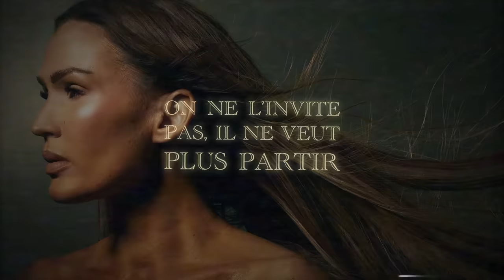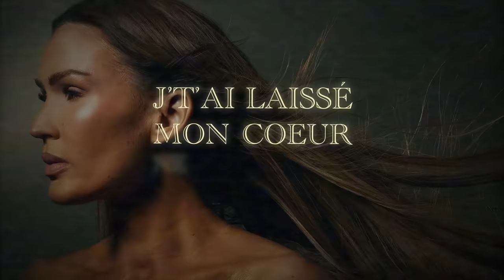VITAA - Je n'oublie pas (Lyrics Video)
VITAA - Je n'oublie pas

En tournée dans toute la France, la Suisse et la Belgique et à l'Accord Arena de Paris le 04/12/2024